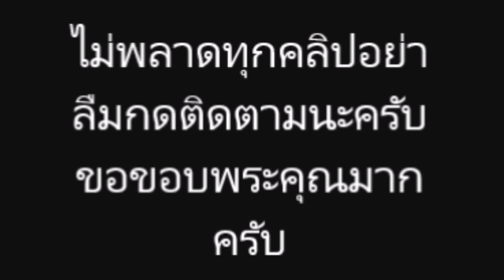แพนเค้ก พร้อมบินโกอินเตอร์เดินแบบลอนดอนแฟชั่นวีค